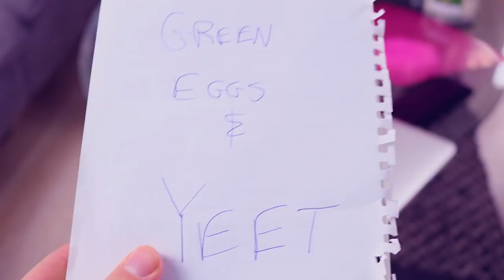Youtube Musicians Are The WORST - Music's Changing Role In Entertainment